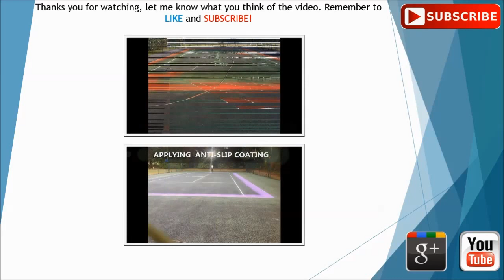West Sussex Tennis Courts Renovation Company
is presented in this video. From the clip you will see our company carrying out renovation works on a tennis court in West Sussex. Through years of expertise while in the tennis construction, restoration and repairs industry we've attained a large volume of education we are able to pass on to our consumers. Our experience inside the tennis court revitalization, refurbishment and construction business permit us to provide in depth knowledge to our clients. You can pick from a range of distinctive surfaces to make the most appropriate tennis court available for you. We offer a polyurethane painted tarmacadam flooring that with the polyurethane coating which allows for additional traction for those players, improving the performance qualities as a whole for your tennis flooring, but also, to make it safer; lowering risk of injury for those athletes. We additionally supply cleansing tennis court support, this will make certain that any contaminant for example moss, algae and even general waste can’t significantly damage the playing qualities and have any long-term consequences on the product life span.

If you enjoy sports and tennis I would highly recommend visiting this page. From this page you can see all the latest news and results of professional games.

Our company provide our own professional tennis court cleaning solutions will be different for each project depending on the conditions of your surface and what is required to be achieved. Overall rates for these expert services will be different based on the surface area of the facilities, the location and any kind of various other expert work which might be expected. The rejuvenation is performed with a unique chemical substance that makes the court look brand-new. Along with refurbishment works, we offer an anti-slip layer product which will enhances grip on your court, this could be applied through line markings or a full court recolouring. To avoid the costs of needing your own court fixed or resurfaced, it’s important to make sure that you properly maintain your court to a higher standard. We provide a renovation service that can help keep your tennis court in top condition and fully improve the product life of the court. However if you haven’t been looking after your court, additionally we offer floor repair included in our tennis court services to be sure that your court secure to make use of and that also your game is not harmed simply by an unsuitable surface. For additional information on court repairs I would certainly recommend this

For more videos on tennis court surface renovation I would recommend looking at this playlist from this playlist you can see air dome installation, cleaning, painting, recolouring, repairs, and non slip paint spraying.

Many thanks for taking a few minutes to look at this video, in the event you really liked the recording please make sure to press the like button and as well share this video on Twitter and Facebook. For people who have any kind of feedback in regards to the video clip we would really like to hear it, in addition any queries that you've got can be put in the comments box which follows. We shall ensure that we get back to you with a professional and helpful reply promptly.